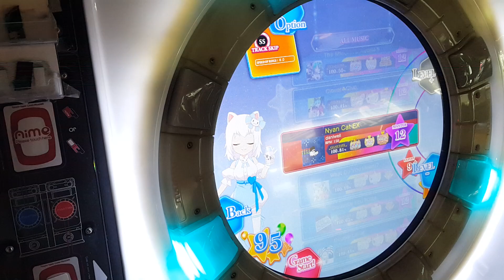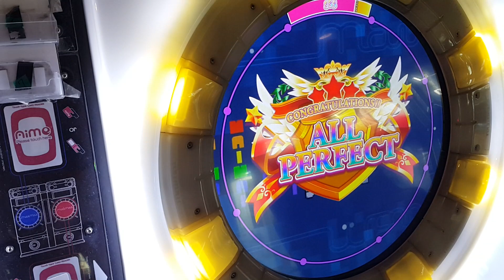[直撮りMaimai] Nyan Cat EX (MASTER/12) 理論値 ALL PERFECT+ *60fps*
Nyan Cat EX